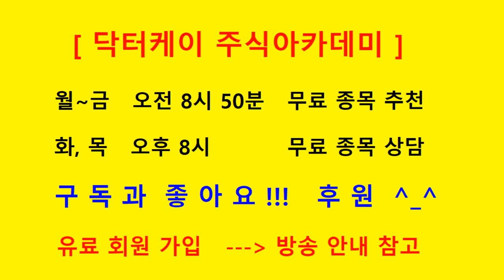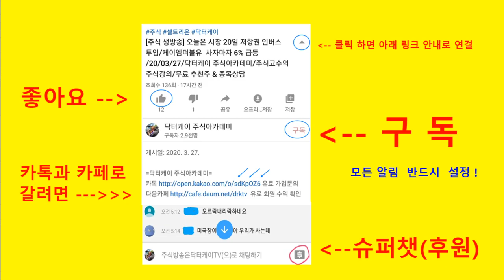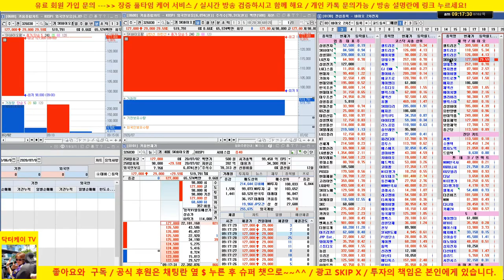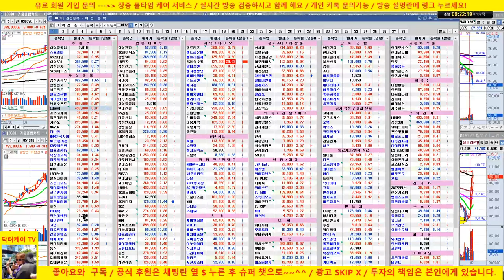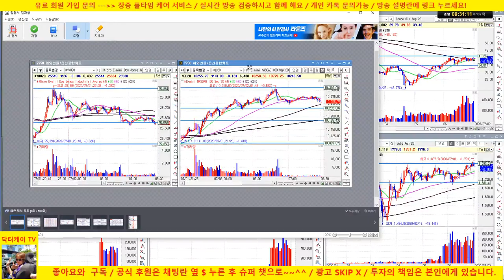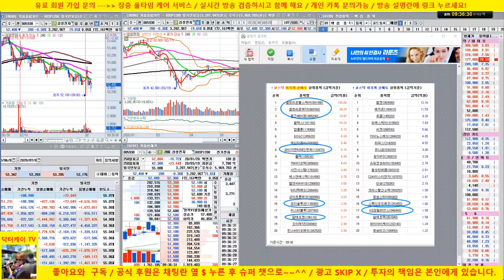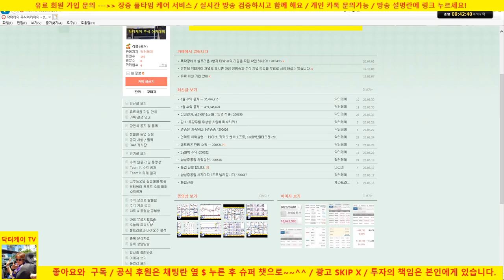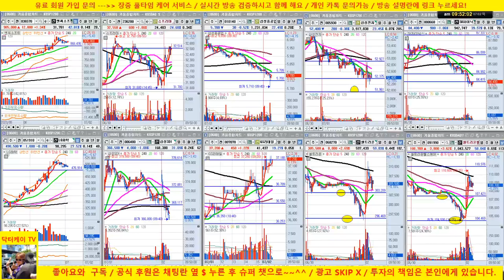[주식 생방송] sk바이오팜 상한가/바이오 초강세/셀트리온 20일 지지 여부 체크 & 30만원 매수 의견/20/07/02/닥터케이 주식아카데미/주식고수의 주식강의/무료 추천주